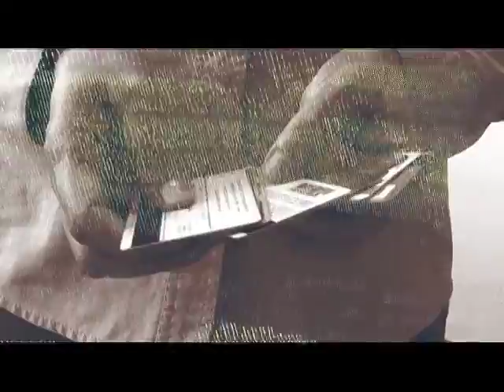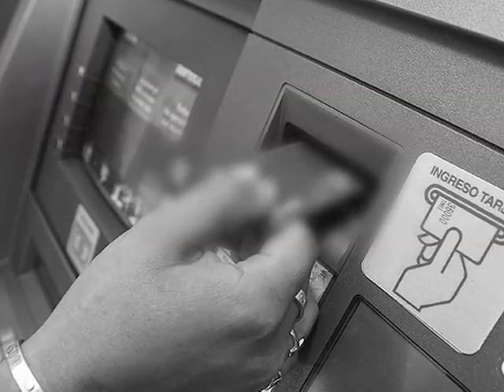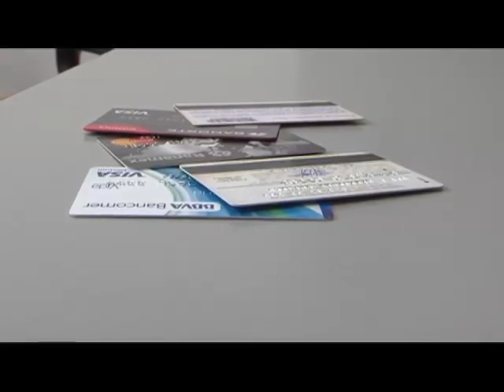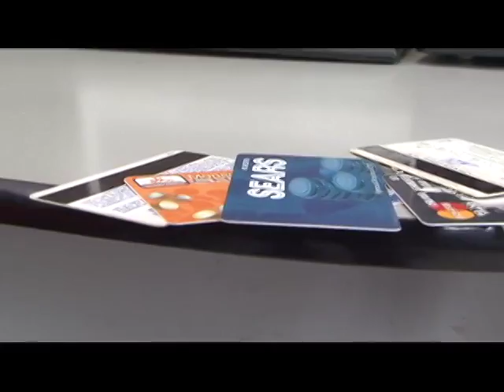En el año, la Condusef ha recibido 500 denuncias por clonación de tarjetas bancarias en la entidad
Los tarjetahabientes son presa fácil de la delincuencia, doña Guadalupe es una víctima más; fue el pasado 25 de mayo cuando acudió a un cajero de su sucursal bancaria, sus sospechas no estaban equivocadas cuando insertó nuevamente su tarjeta, minutos después de hacer el retiro en efectivo, ya era rechazada, ahí comenzó su calvario.